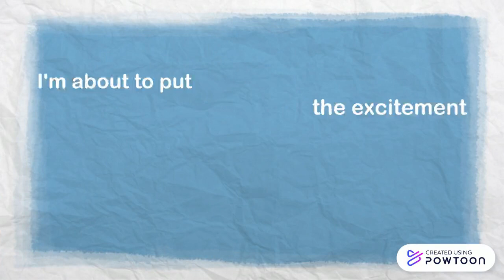Teacher Adel Intro